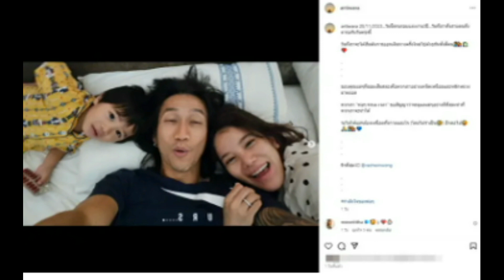ก้อย รัชวิน คลอด “น้องเวลา” เผยภาพครอบครัวพร้อมหน้า 4 คนครั้งแรก